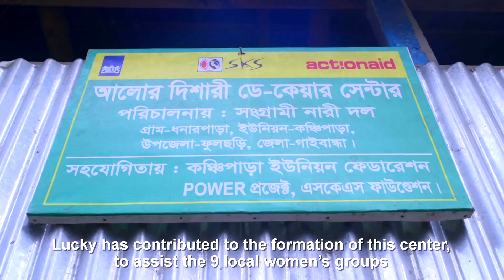Lucky Begum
This documentary has been produced based on a case study of an participants who made positive change in her life as the UCW is distributed in her family, her burden has been reduced. Her family appreciate and recognize her role as the care giver. That is why her husband has taken the responsibility of household chores. This documentary shows the change story of Lucky Begum’s life. Through POWER project and ActionAid Bangladesh’s interventions by reducing unpaid care work burden, the change has been introduced. Now Lucky Begum is participating in social and economic activities. Making income of her own and participating in decision making process.